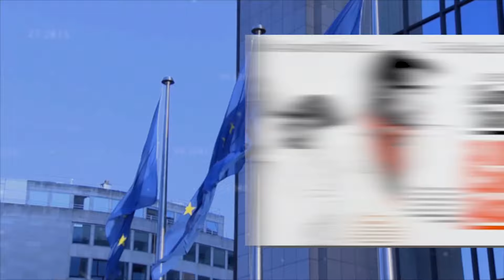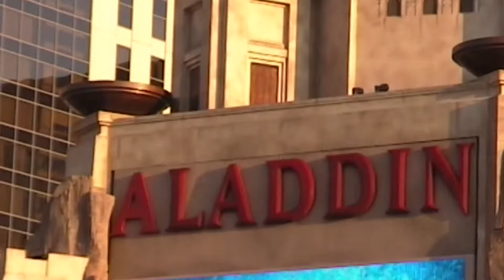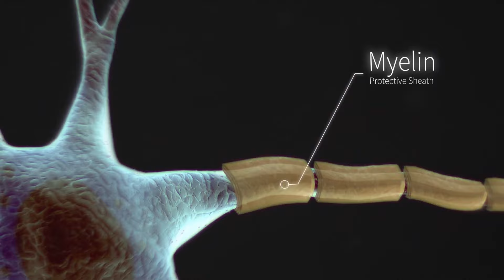JRE: At 81, Lola Falana Finally Admits What We All Suspected